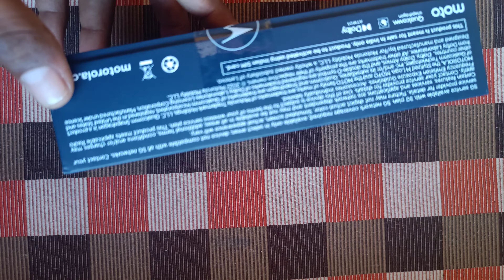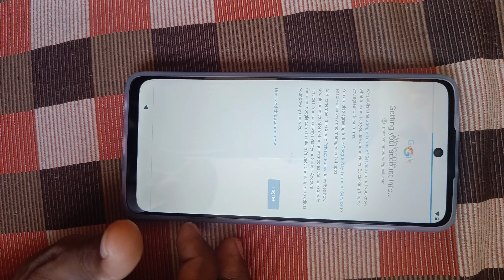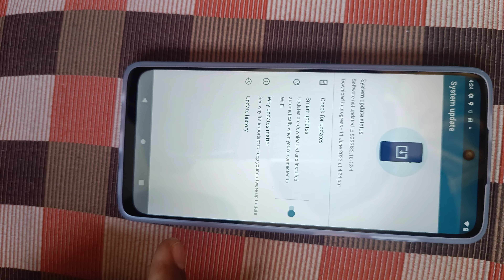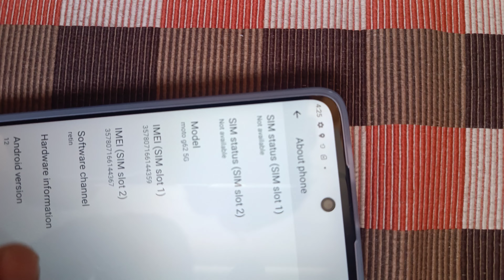MOTO G62 5G UNBOXING@F1TECHSOLUTION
don't purchase this model